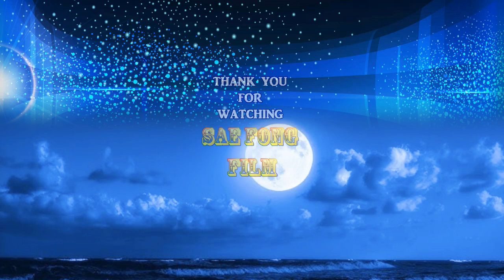Birthday Party Nging Chow Saetern Surprise 60th Birthday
This video content: by SAEFONG FILM
Location at Holiday Villa Restaurant Sacramento South Land Park
About Birthday Party Nging Chow Saetern 60th Birthday